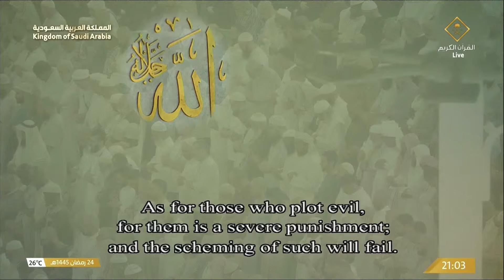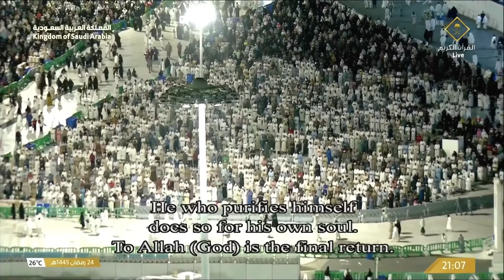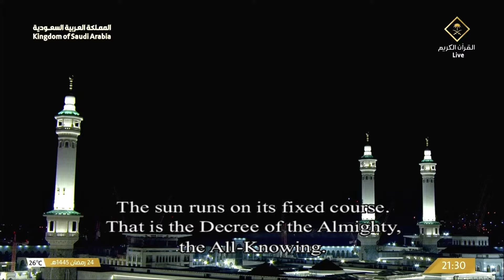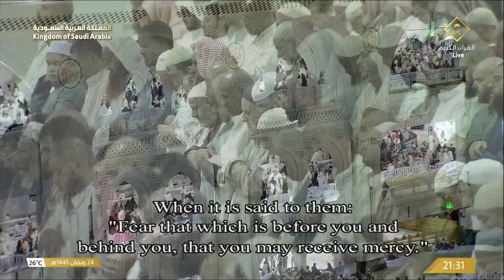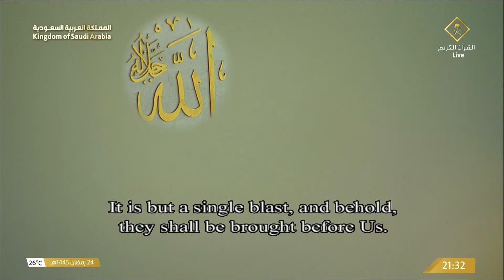صلاة التراويح كاملة من الحرم المكي 25 رمضان 1445 || بدر التركي - الوليد الشمسان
منصة يوتيوبية مهتمة بنشر التلاوات + يوجد  قوائم تشغيل

عبدالرحمن السديس
عبدالله الجهني
ماهر المعيلقي
ياسر الدوسري
بندر بليلة
الوليد الشمسان
بدر التركي
خالد المهنا
صلاح البدير
عبدالله البعيجان
أحمد الحذيفي
أحمد طالب حميد
عبدالمحسن القاسم
محمد برهجي
عبدالله القرافي
Abdullrahman Alsudais
Abdullah Al-Juhani
Maher Al-Muailiqi
Yasser Al Dosary
Bandar Balila
Al-Waleed Al-Shamsan
Badr Al-Turki
Khaled Al-Muhanna
Salah Al-Budair
Abdullah Al-Baijan
Ahmed Al-Hudhaifi
Muhammad Burhaji
Abdullah Al-Qarafi